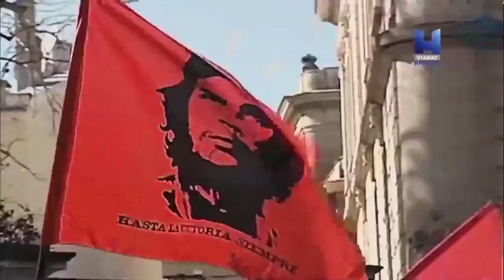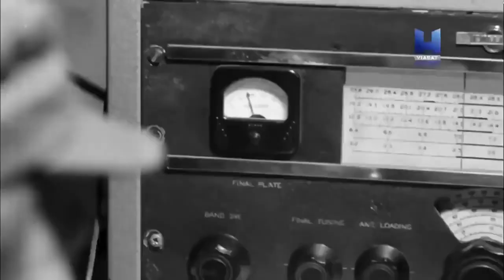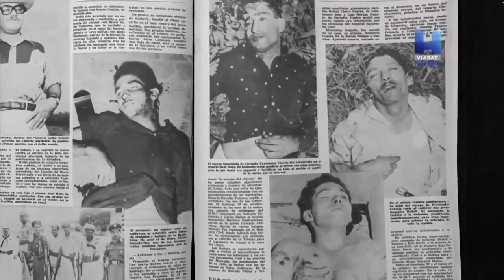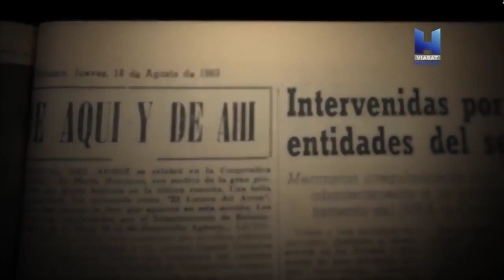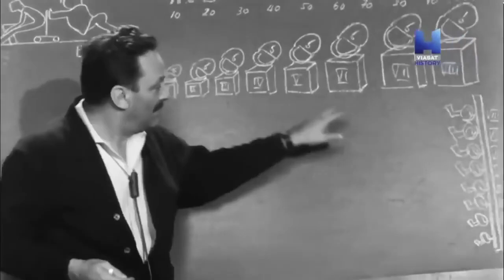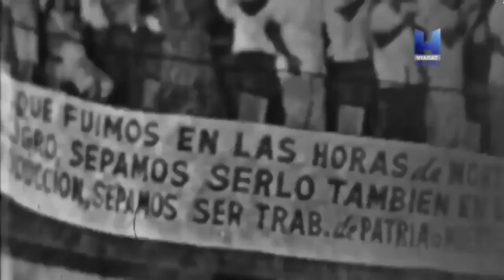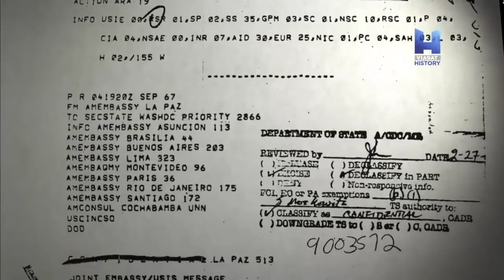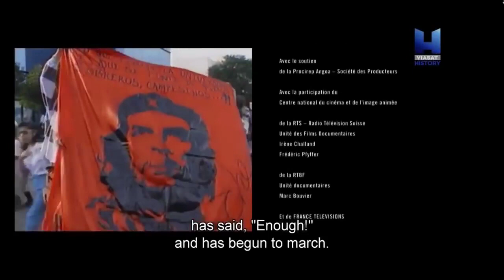Ernesto Che Guevara'nın hayatı & ölümü @fidelcastro +13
Ernesto Che Guevara'nın hayatı